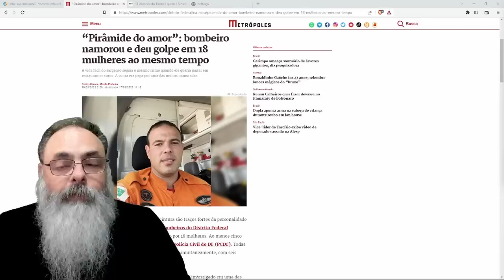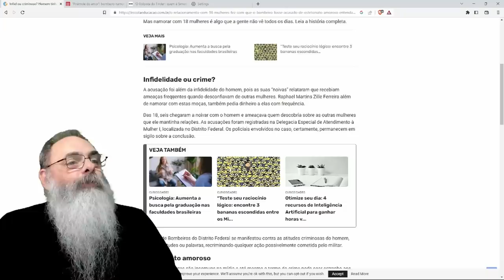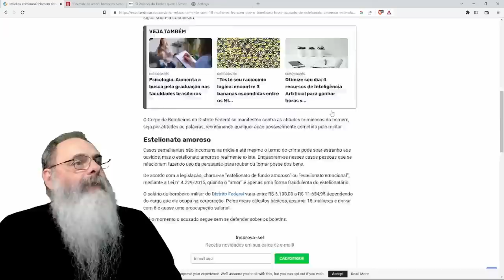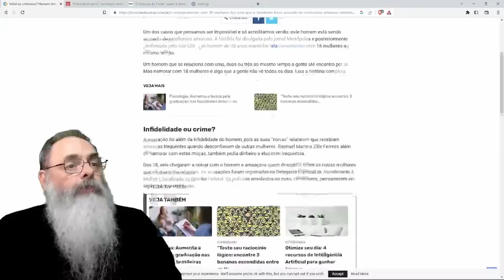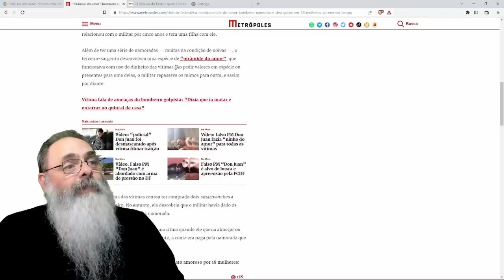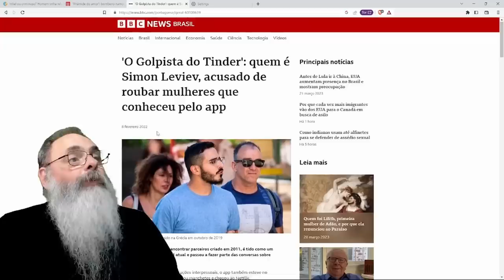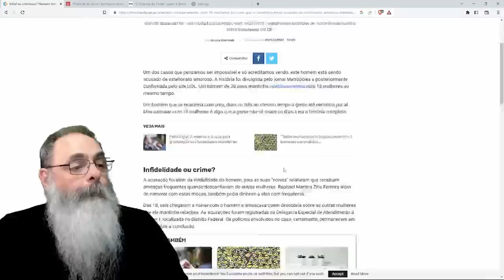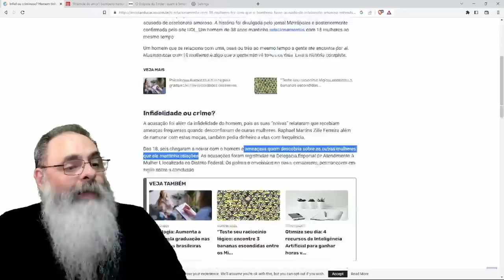BOMBEIRO mantém RELACIONAMENTO com 18 MULHERES ao MESMO TEMPO: ESTELIONATO SENTIMENTAL ou TRAIÇÃO?